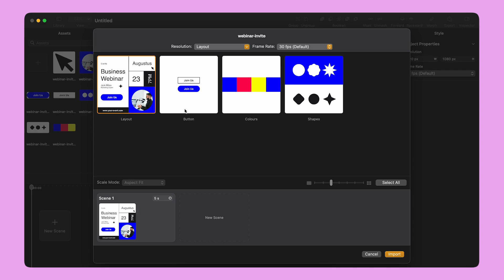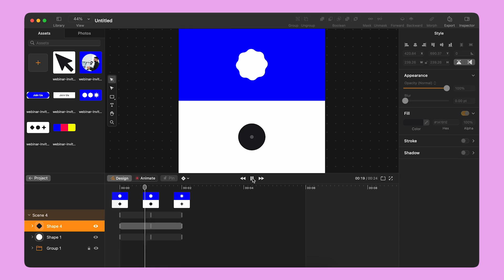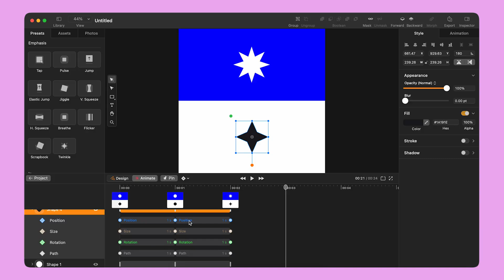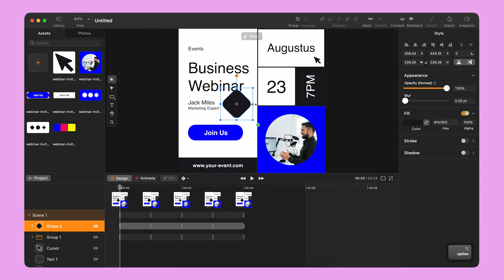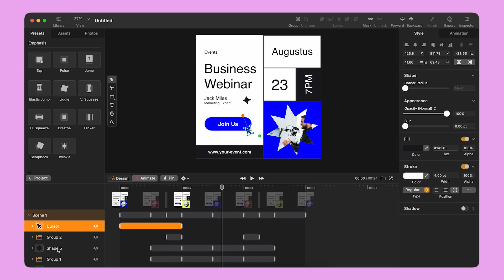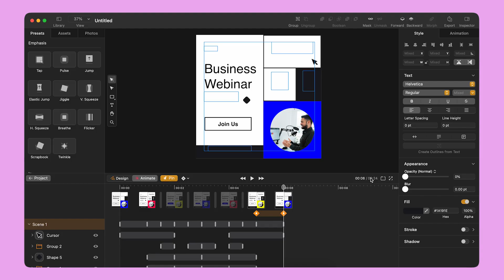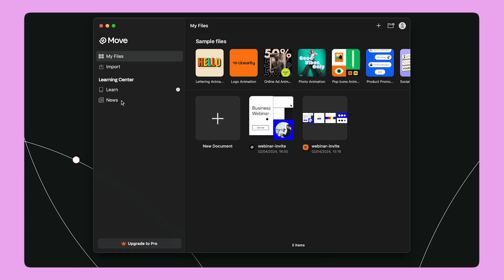Master The Art Of Animation With Morphing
Morphing in motion design seamlessly transforms shapes or objects, creating visually captivating effects that enhance storytelling and engage audiences. Once you know how to do it in Linearity Move, your animations will become even more visually dynamic and impactful.

Linearity is the design suite that does it all. Turn your ideas into sleek vector design assets with Linearity Curve, then transform them into professional motion graphics with Linearity Move.